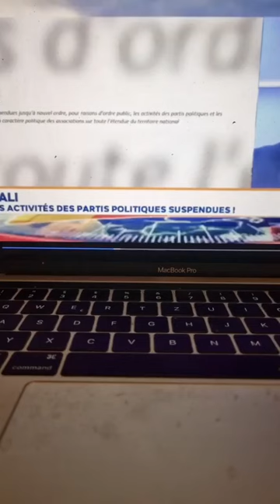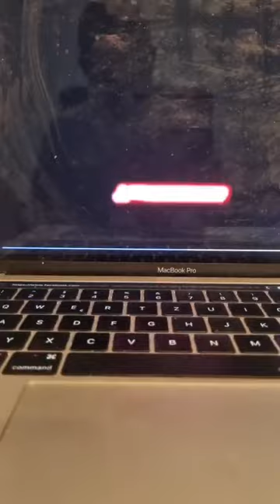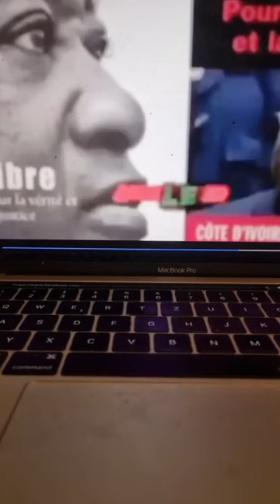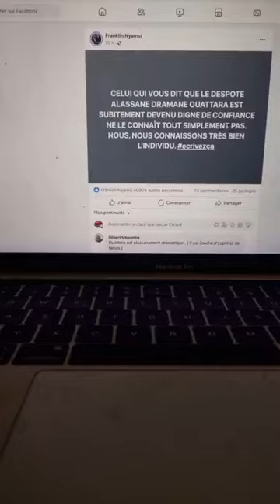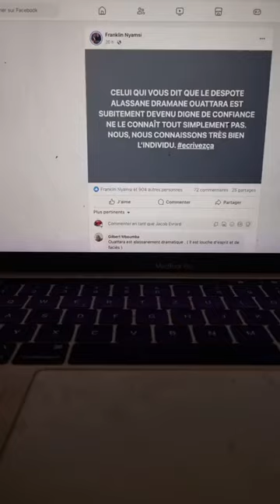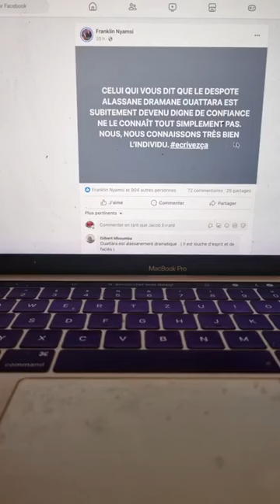🔴Débat sur tiktok Brice Oligui Nguema en visite d'état à Abidjan et le pardon de Soro Guillaume